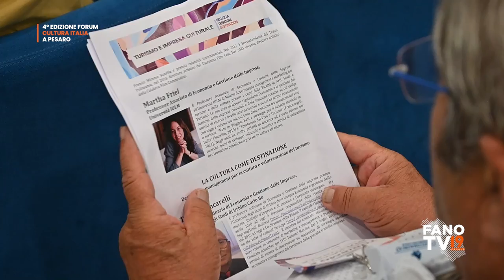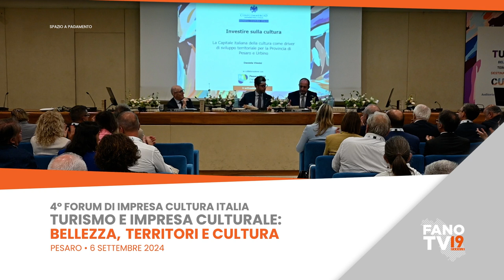4° Forum di Impresa Cultura Italia a Pesaro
Turismo e impresa culturale: bellezza, territori e cultura
Pesaro - 6 settembre 2024